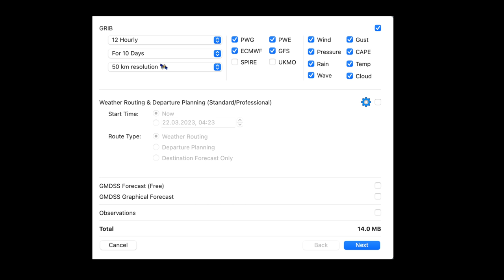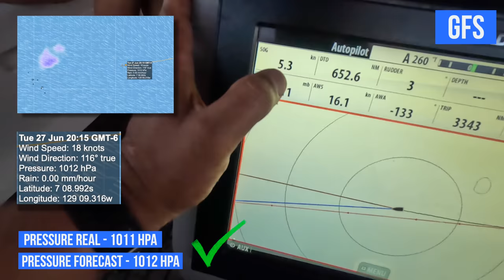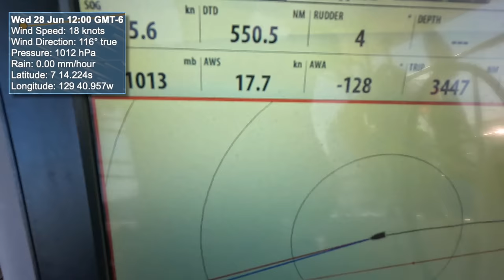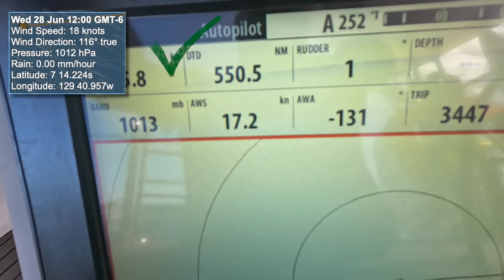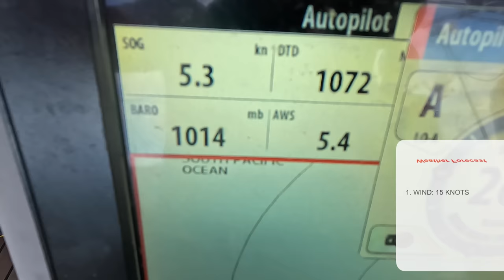Как пользоваться прогнозом погоды для иншора и офшора. Какие программы и книги и какие параметры.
Вы часто спрашиваете, как читать прогноз погоды. Напоминаю что лучше всего записаться на онлайн курс Captain German Sailing School и найти ответы на эти вопросы, но помимо этого делюсь с вами офшорным опытом и на собственном примере покажу как пользоваться и как работает прогноз погоды  в океане. Как пользоваться прогнозом погоды при иншорных переходах и много другого полезного.

Как пользоваться прогнозом погоды для иншора и офшора. Какими программами пользоваться и какие параметры вам необходимы.

00:00 Начало
0:39 Течения и ветра на планете Земля
1:31 Какими книгами мы пользуемся для планирования переходов
4:04 Какими программами для компьютера и мобильных устройств мы пользуемся
6:13 Погодные модели GFS, PWE, PWG, ECMWF, GRIB, что все это значит?
9:47 Сверяйте прогноз погоды с погодой в текущий момент времени
11:04 Какие параметры вам нужны для правильной оценки перспектив в погоде
15:31 Как получать прогноз погоды, спутниковые системы
19:50 Вымпельный и истинный ветер, влияние на оценку прогноза погоды
21:42 Пример получения и оценки перспектив прогноза погоды в Тихом океане
28:24 Планирование перехода с учетом прогноза погоды

Друзья, sail safe!